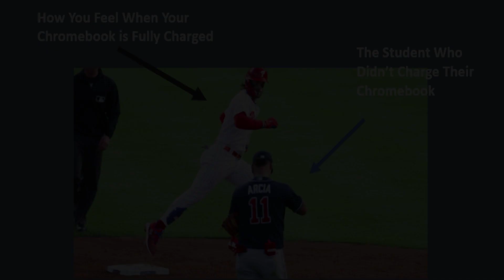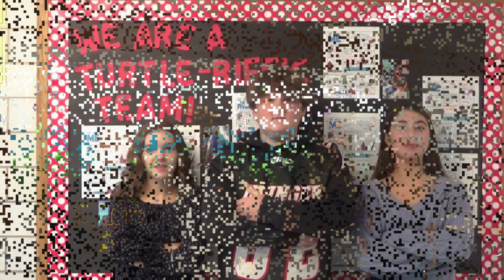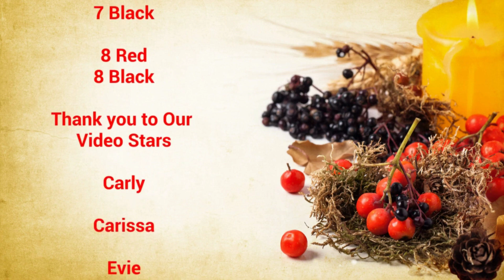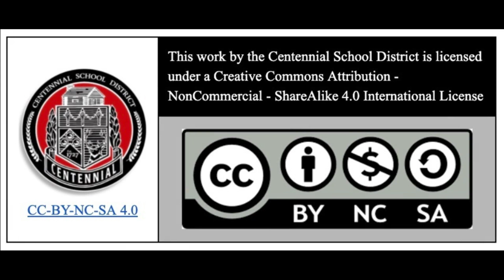KTV Friday, October 13, 2023